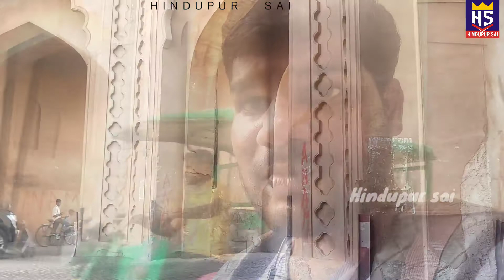Bara Imambara || మొదటి గేటు లేదా చివరి గేటుకు తిరిగి రావడానికి కేవలం రెండు మార్గాలు మాత్రమే